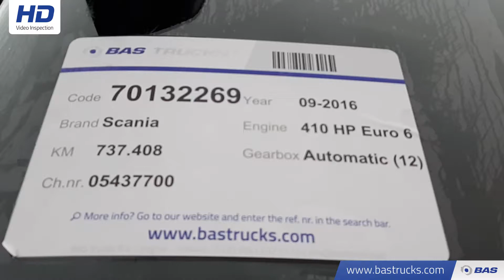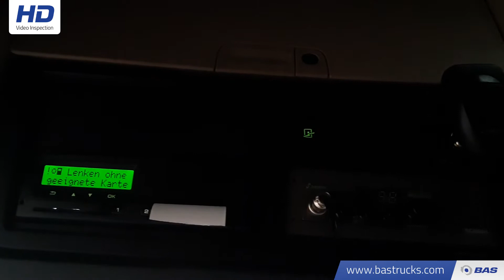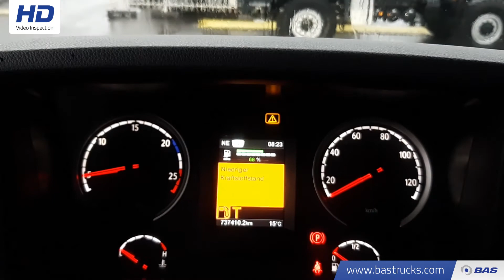70132269 Scania R410